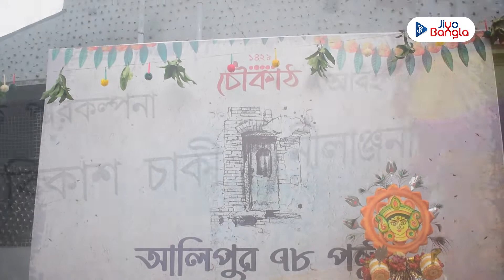Alipore 78 Pally | Khuti Puja 2022 || Jiyo Bangla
খুঁটি পুজো- ২০২২
'আলিপুর ৭৮ পল্লী' অনুষ্ঠানের ঝলক জিয়ো বাংলার পর্দায়..

Alipore 78pally